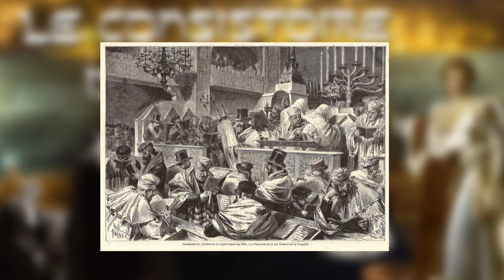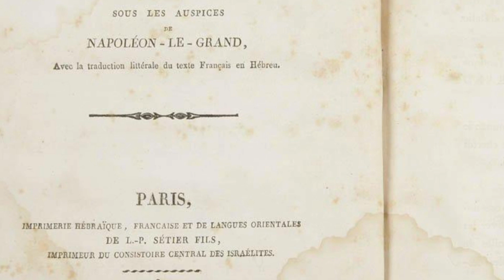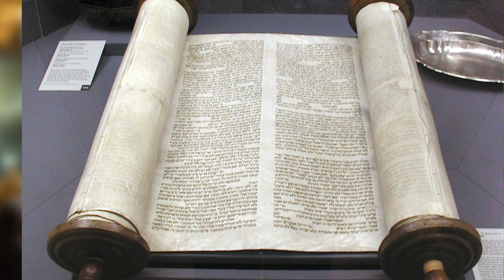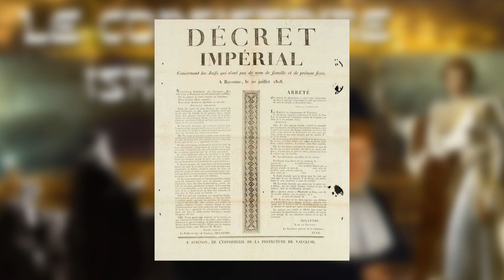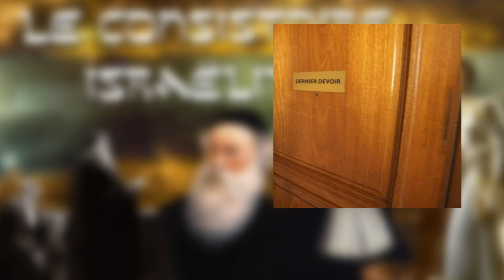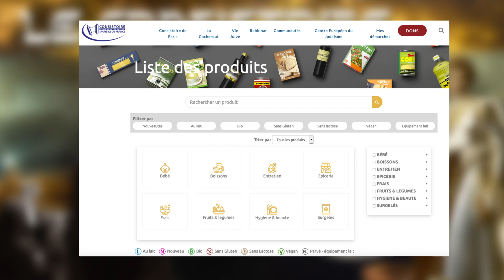Le consistoire Israëlite (judaïsme) - Histoire Du Monde Juif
Le consistoire Israélite reste l’institution principale du judaïsme en France. Créé en 1808 par Napoléon 1er, le consistoire voit le jour dans une volonté officiel de structuration d’un culte Israélite, mais dans une volonté à peine dissimulée de contrôle du peuple juif...

Histoire Du Monde Juif